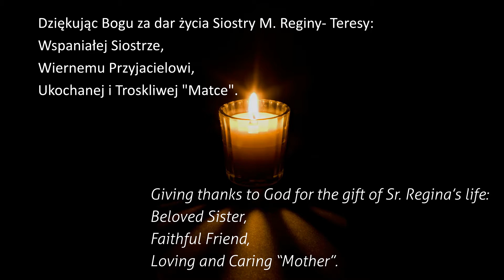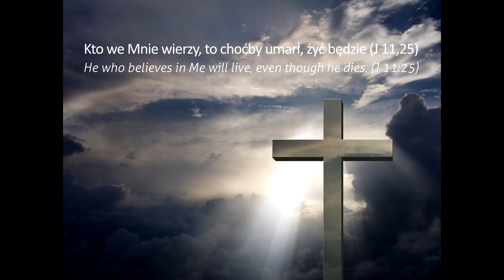S.M. Regina - Teresa. W pierwszą rocznicę odejścia do Domu Ojca.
Elżbieta Kulmaczewska - S.M. Regina - Teresa. W pierwszą rocznicę odejścia do Domu Ojca.
First anniversary of going to the Father's House.
Barka - Artur Thomas